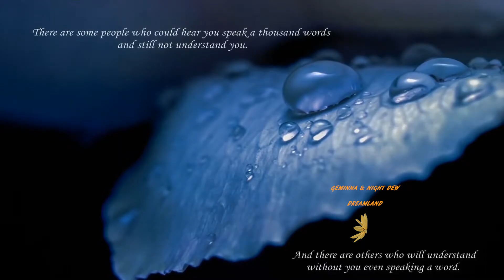Meadows of Sadness - I wait You there ... ♡&♥ & ♡&♥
*Meadows of Sadness* collaboration by Night Dew & GEMINNA
In the meadows of sadness where the sun casts a somber light upon the landscape, there exists a realm untouched by the mirthful laughter of yesteryears. It is a place where sorrow takes root, and melancholy dances on the gentle breeze.
As you wander through these meadows, the air hangs heavy with the weight of unspoken grief. The flowers that once bloomed vibrantly now droop their heads, their petals kissed by tears of dew. The grass beneath your feet, once lush and green, now sways in a mournful rhythm, whispering tales of heartache.
In these meadows, time seems to stand still. The minutes crawl by like wounded creatures, their pace mirroring the heaviness within your own heart. The echoes of lost dreams and shattered hopes resonate in the distance, filling the air with a haunting melody that tugs at your very soul.
Yet, amidst the desolation, there is a strange beauty that emerges. The meadows of sadness possess a unique enchantment, drawing you deeper into their grasp. They beckon you to confront your pain, to face the shadows that lurk within.
In this solitude, you find solace. It is here, in the meadows of sadness, that you can embrace your tears without judgment, allowing them to flow freely like the gentle rain. The sorrows that once burdened your spirit find release, dissolving into the fertile soil of acceptance.
And as you surrender to the melancholy, something begins to stir within you. A seed of resilience takes root, nourished by the tears shed upon this hallowed ground. From the depths of sorrow, a newfound strength emerges, like a phoenix rising from the ashes.
In the meadows of sadness, you learn the transformative power of grief. It teaches you to cherish the fleeting moments of joy, for they are fragile and ephemeral. It grants you the wisdom to savor the simplest pleasures, to embrace the bittersweet symphony of life.
As you tread upon these melancholic meadows, remember that they are not a final destination. They are but a passage, a sacred space to honor the pain that resides within. For beyond the sorrow, lie fields of resilience and growth, waiting to be discovered in the embrace of a brighter dawn.
i love you so much, i wait you there ... ♡&♥ & ♡&♥
video  @iFeelYouStillHere text and music  @GEMINNA
. “There are some people who could hear you speak a thousand words, and still not understand you. And there are others who will understand — without you even speaking a word.”
― Yasmin Mogahed